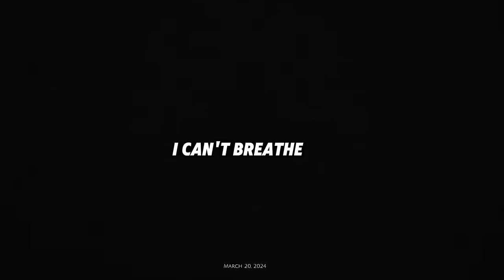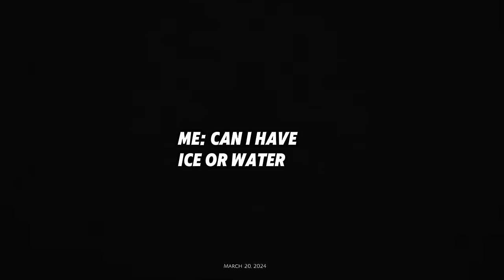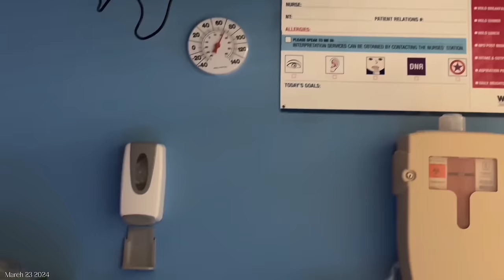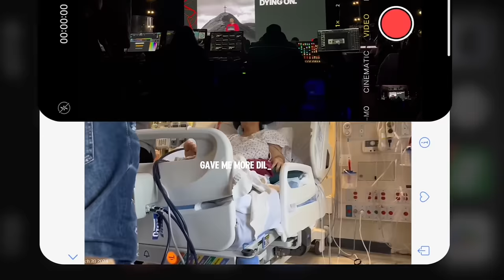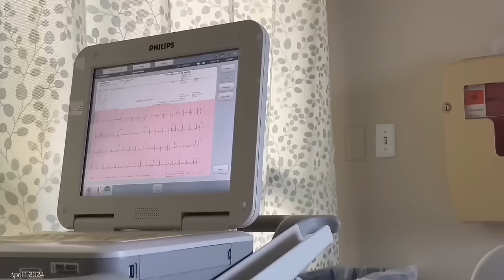WHERE HAVE I BEEN? • UPDATE ON THE LAST FEW WEEKS • THE REASON FOR MY SURGERY & HOSPITAL STAY • VLOG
TIMESTAMPED

@0:00 TRIGGER WARNING
@0:14 UPDATE/STORYTIME
@1:17:26 MINI VLOG

Weekly Vlogs every Sunday.